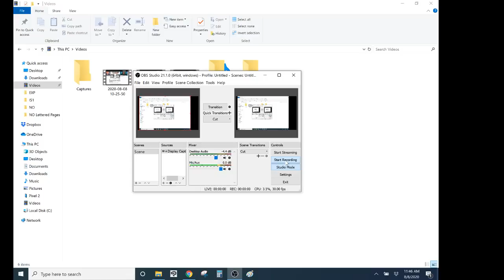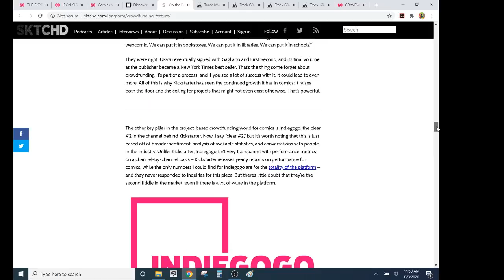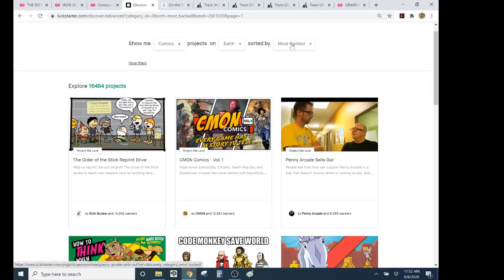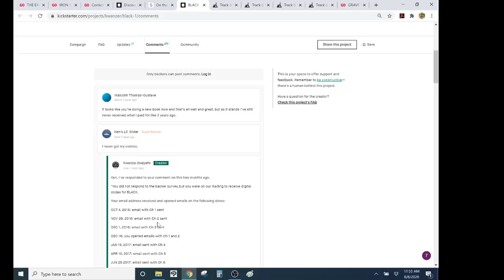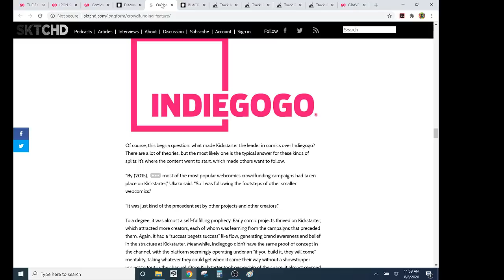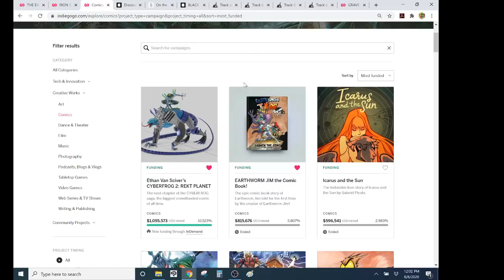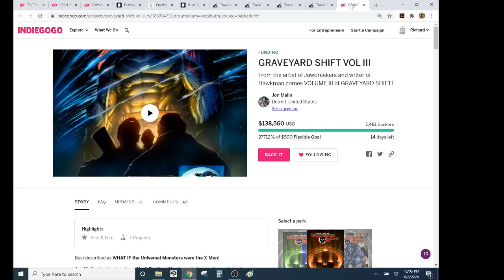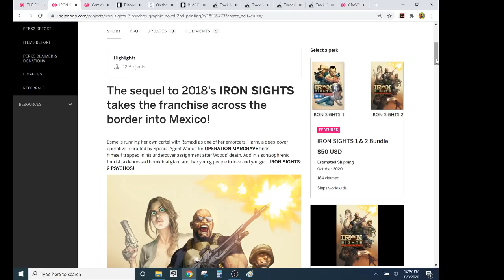ONLY KICKSTARTER ALLOWED- SJW Comic Book Shill Media Tries To Scare People Away From Using Indiegogo